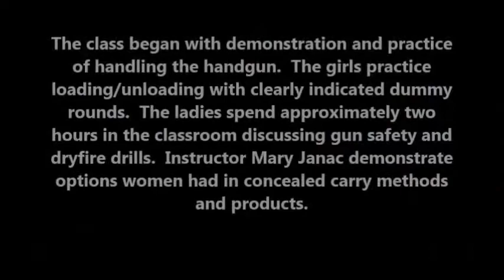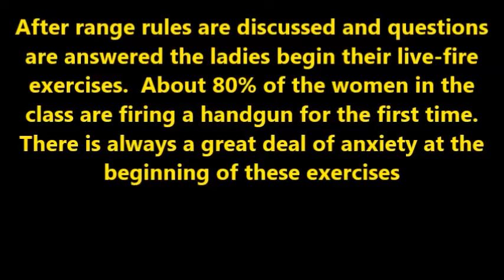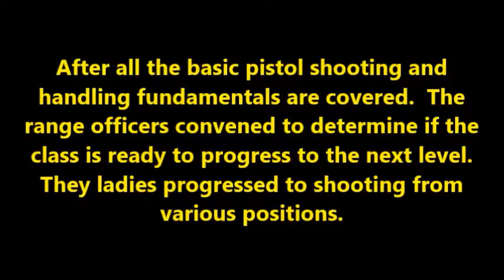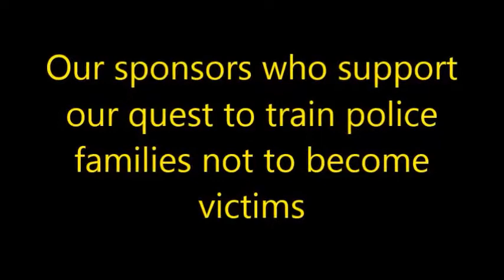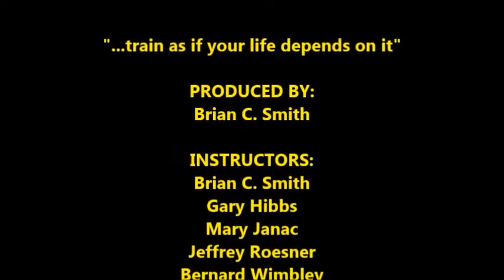Basic Pistol Fundamentals for Police Wives, 1 June 2019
The range staff volunteer their time to teach this class 3 times a year.  It is so rewarding to witness these women progress from fear of the pistol to familiarity in shooting.